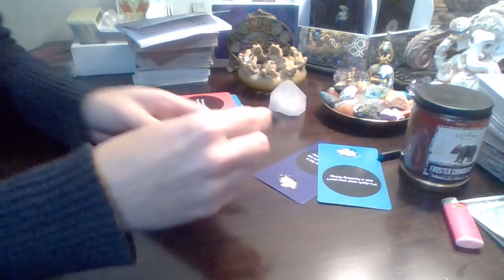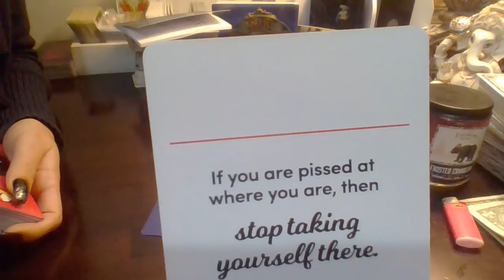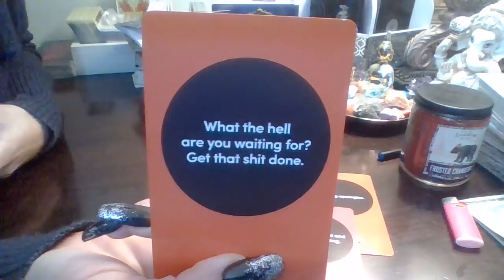Sh%!t's & Giggles Time 12/5/2018